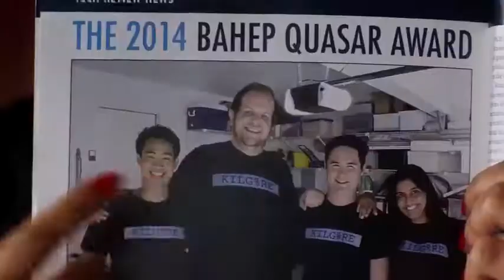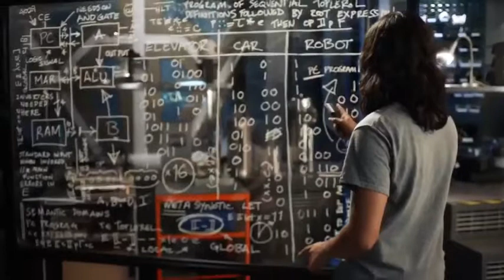The Flash 4x02 Cisco & Gypsy Barry & Iris go back to Counseling Part #7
"the flash vs one punch man"
"the flash vs omen"
"the flash vs overclock"
"the flash vs ocs"
"the flash barry vs oliver"
"the flash vs plunder"
"the flash vs pennywise"
"the flash vs pike"
"the flash vs pewdiepie"
"the flash vs professor"
"the flash vs peter"
"the flash vs plastique"
"the flash vs pollux"
"the flash vs peter parker"
"the flash vs professor zoom-the flashpoint paradox"
"the flash vs quicksilver"
"the flash vs quicksilver gta 5"
"the flash vs quicksilver race"
"the flash vs quicksilver death battle reaction"
"the flash vs quicksilver rap"
"the flash vs quicksilver lego"
"the flash vs quicksilver fight"